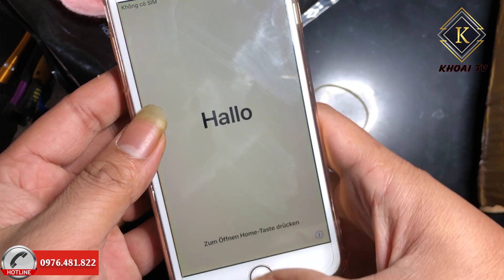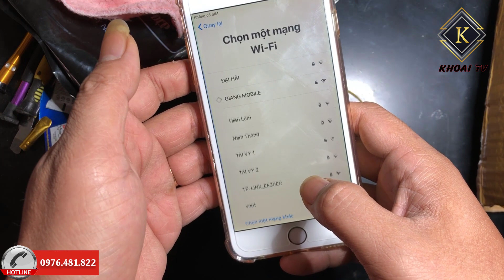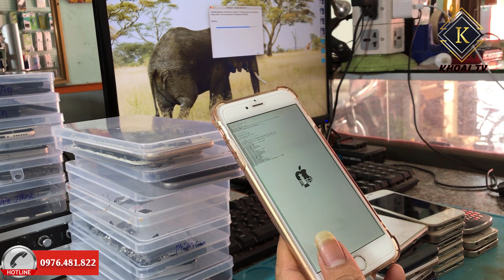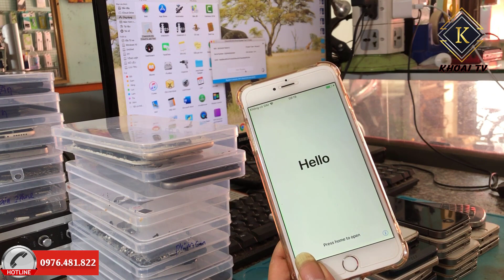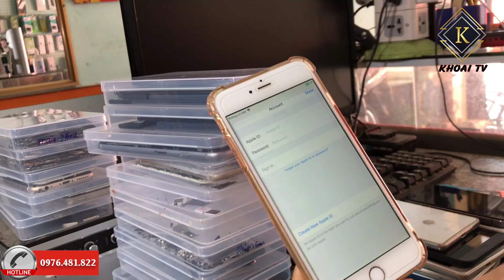bypass icloud iphone 6plus cho khách bến tre về live stream bán hàng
hôm nay mình nhận cái máy của một bạn bến tre baypass về live stream bán hàng tiện mình quay thêm cái clip cho các bạn cùng xem
- Ép kính
- Bypass icloud iphone 5s - iphone x